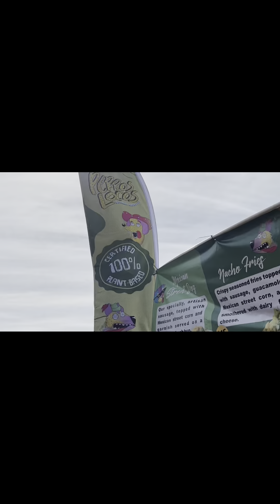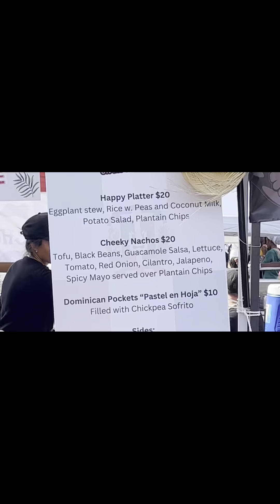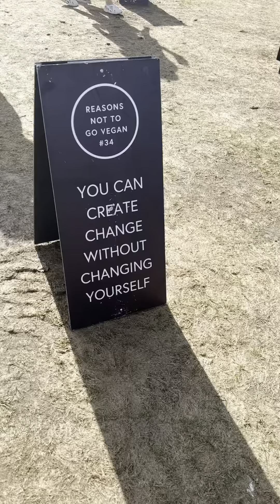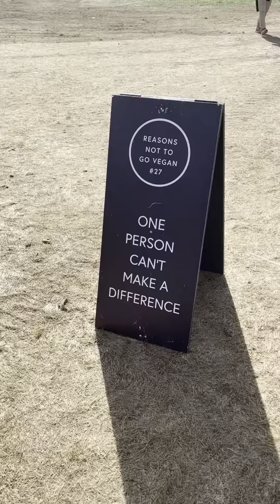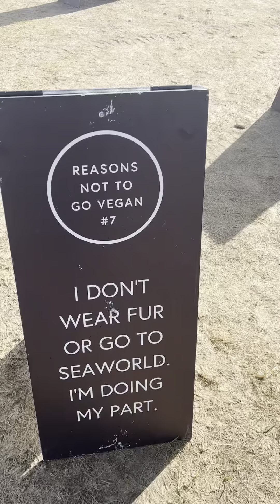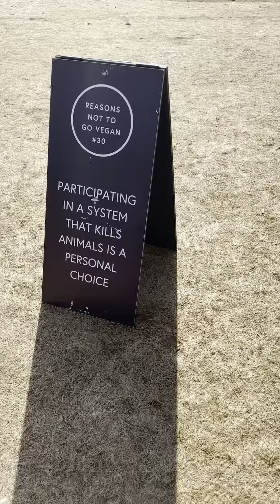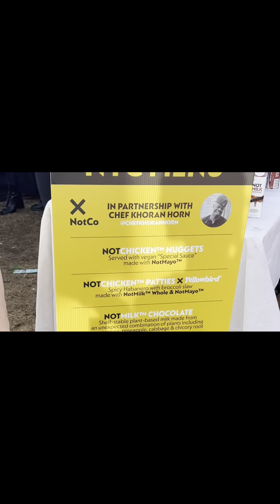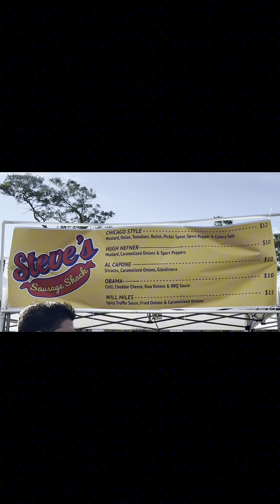VEGANDALE NYC 2023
It was a beautiful day for our first Vegandale festival at Randall’s Island Park in NYC! There were over 250 vegan food vendors. The vegan options were endless, with great samples to try.

What vegan festivals should we check out next?

Plants on Wheels will be hosting our first free Thanksgiving dinner. We’ll be making a vegan Thanksgiving dinner served at Washington Square Park.
Food is free while supplies last.

Follow for more of the latest updates on our events and how you can be a part of our mission of giving back!

ABOUT PLANTS ON WHEELS
Plants On Wheels is a 501(c)(3) nonprofit dedicated to serving vulnerable communities to help inspire a world where people give more than they take.

We are giving back to the community with free vegan meals and raising awareness for helping others less fortunate through compassion, empathy, and gratitude by planting a seed of hope and faith.

Help us feed 5,200 people in 2024🌱